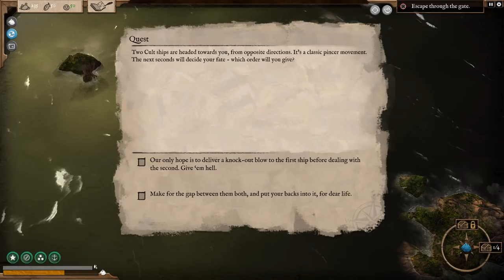Let's Play Abandon Ship EP01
Please check out my 70+ page Pay What You Want YouTube creator's guide!

Thank you to my ☼executive producer☼ patrons Mark Rooney & Jeremy Page, and my ≡Platinum "Prince of All Cosmos" Tier≡ patrons Josh Burt, Phil McCrum! You ROCK!